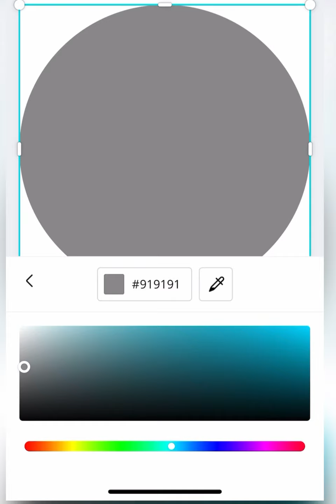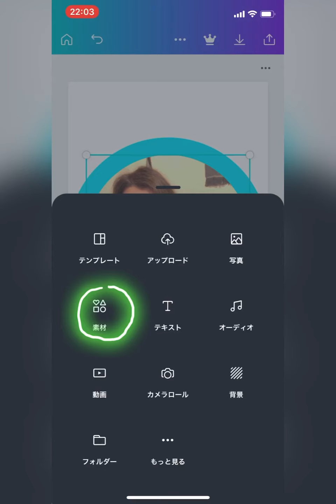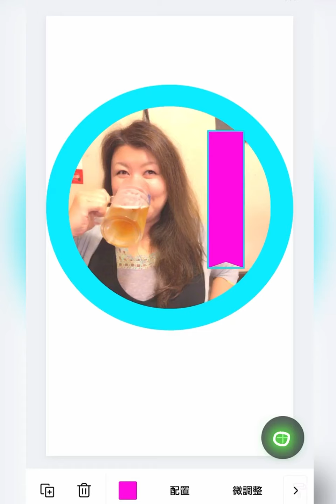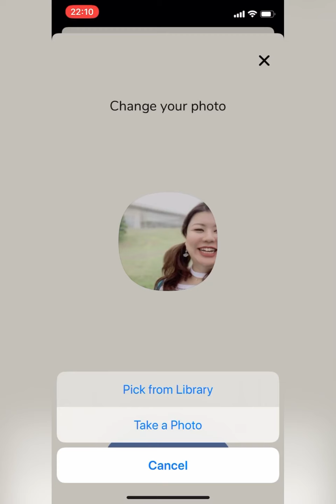clubhouseの枠付きプロフィール写真（アイコン）の作り方｜Canvaの場合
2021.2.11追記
clubhouseカメラってアプリが出てるらしいよー！

clubhouse の使い方じゃなくてごめん（笑）
最近一番多かった質問 「プロフィール写真の枠どうやってつけるん？」を解説してます。

‹SNS›

ミュージシャン: Fox in Oil